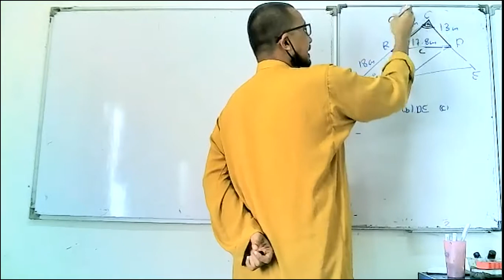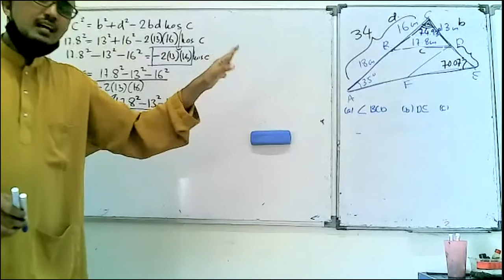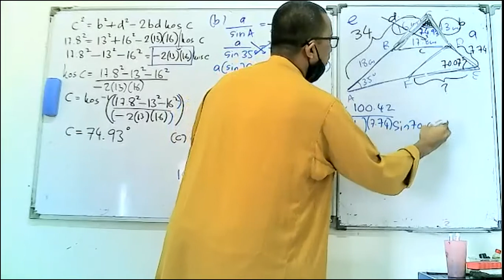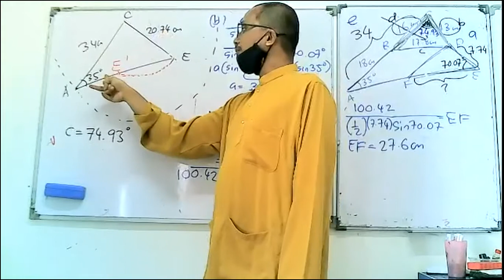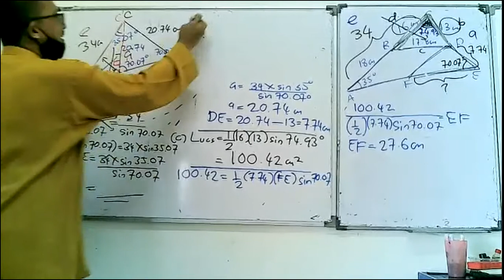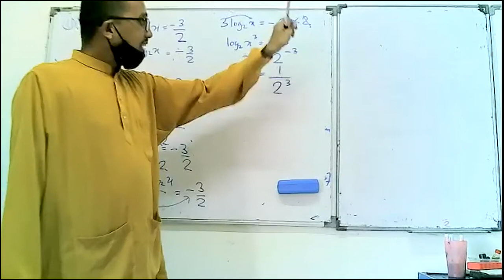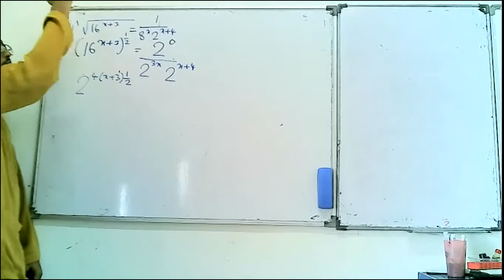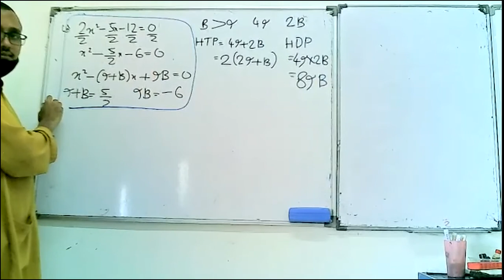PAT 19 11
Form 4 Matematik Tambahan